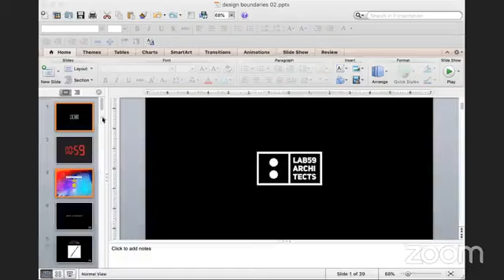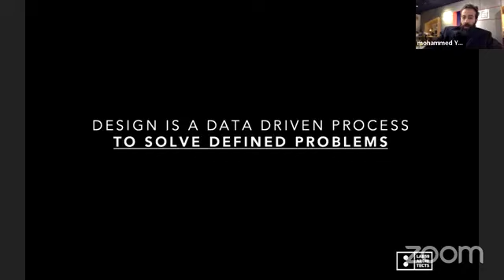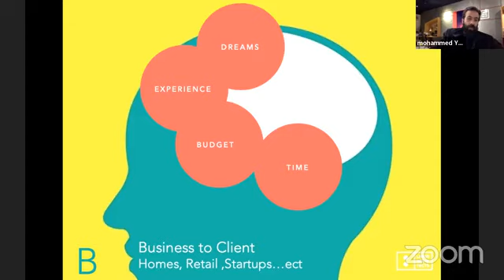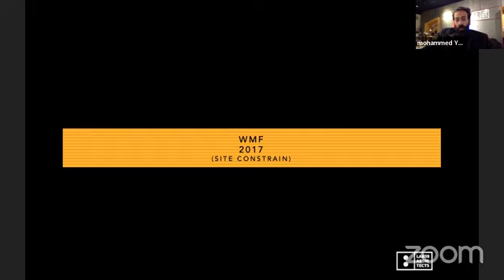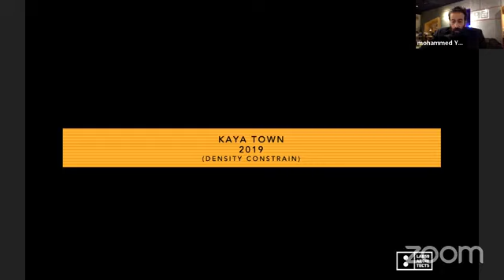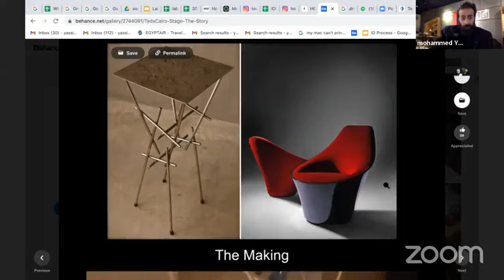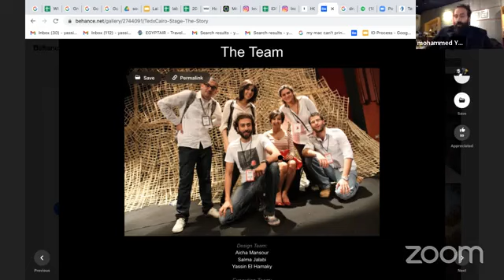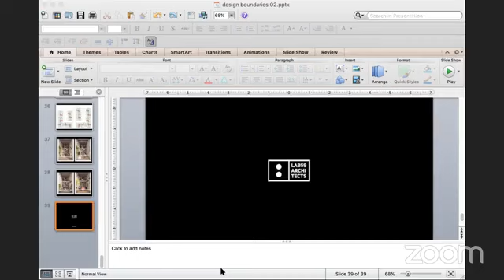Design boundaries Yassin El Hamaky